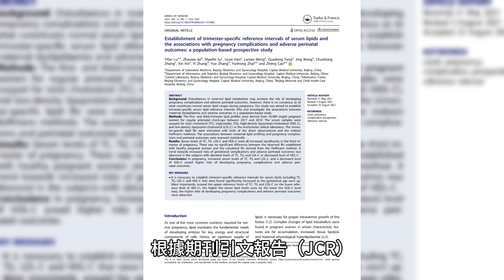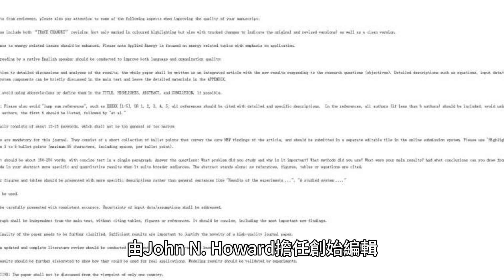應用光學：同行評審的光學、光子學、成像和感測科學期刊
《Applied Optics》自 1962 年出版，由 John N. Howard 擔任創始編輯，Patricia Wakeling 擔任編輯。Wakeling 為該雜誌撰稿已超過 30 年。吉賽兒·貝內特是該書的主編。本期刊涵蓋光學、光子學、成像和感測的各個方面。根據期刊引文報告，該期刊2021年影響因子為1.905。《應用光學》的創始編輯是約翰‧霍華德 (John N. Howard)。從1962 年創刊到1992 年退休，他一直擔任該雜誌的編輯。他的繼任者是帕特里夏·韋克林(Patricia Wakeling)，後者於1992 年至2019 年擔任該雜誌的編輯。吉賽爾·貝內特(Giselle Bennett) 是《應​​用》雜誌的現任主編。光學於 2019 年接替了這一角色。根據期刊引文報告（JCR），Applied Optics 2021 年影響因子為 1.905。影響因子是衡量期刊中的平均文章在特定年份被引用的頻率的指標。影響因子的計算方法是用一年內的引用次數除以前兩年發表的文章數。《Applied Optics》是一份同行評審的科學期刊，由 Optica 每月出版 3 期。它於 1962 年由 John N. 《應用光學》現任主編是吉賽兒貝內特。根據《期刊引文報告》，《Applied Optics》2021 年影響因子為 1.905。期刊成立於 1962 年，由 John N. Howard 擔任創始編輯，Patricia Wakeling 擔任編輯。Wakeling 為該雜誌撰稿已超過 30 年。吉賽兒貝內特 (Giselle Bennett) 是《應​​用光學》的現任主編。《Applied Optics》是一份同行評審的科學期刊，由 Optica 每月出版 3 期。它成立於 1962 年，約翰·N·霍華德 (John N. Howard) 擔任創始編輯，由帕特里夏·韋克林 (Patricia Wakeling) 擔任編輯。Wakeling 為該雜誌撰稿已超過 30 年。吉賽兒·貝內特是該書的主編。本期刊涵蓋光學、光子學、成像和感測的各個方面。根據期刊引文報告，該期刊2021年影響因子為1.905。